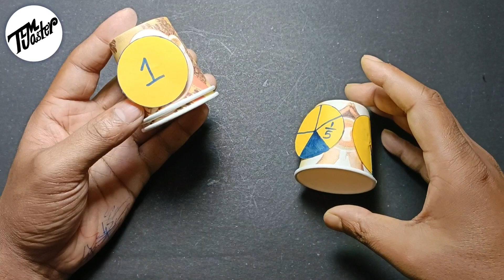Fraction Tlm from Paper Cup | Tlm from Waste Materials For Primary School